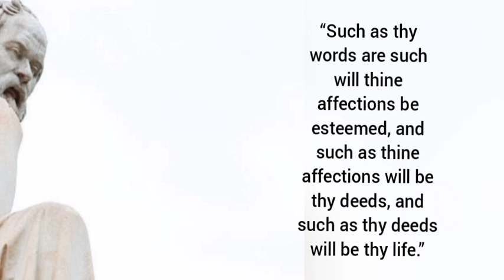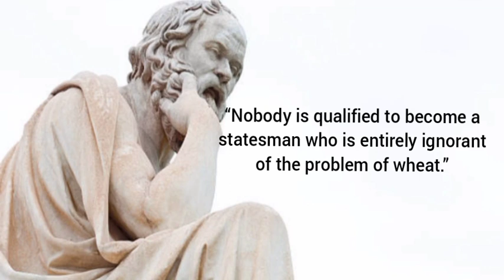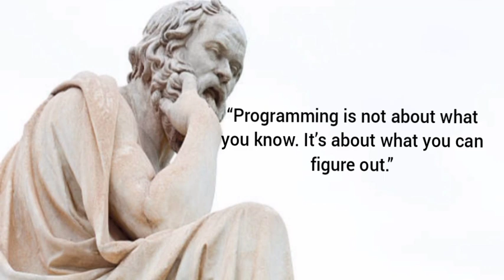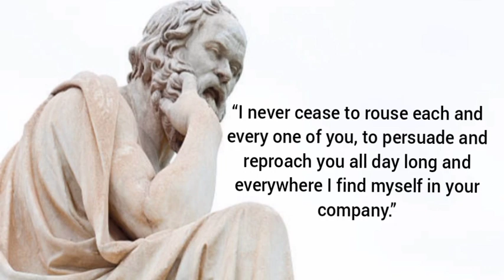“The ancient oracle said that I was the wisest of all the Greeks.” Socrate...........